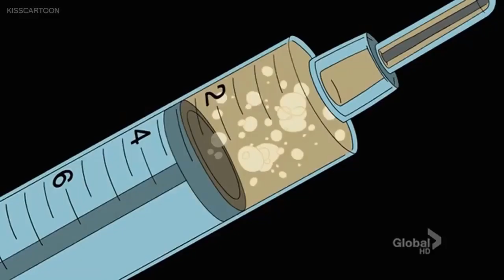American Dad Funny Moment Steve Joins An All girl Street Gang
American Dad
American Dad! is an American adult animated sitcom created by Seth MacFarlane, Mike Barker and Matt Weitzman for the Fox Broadcasting Company